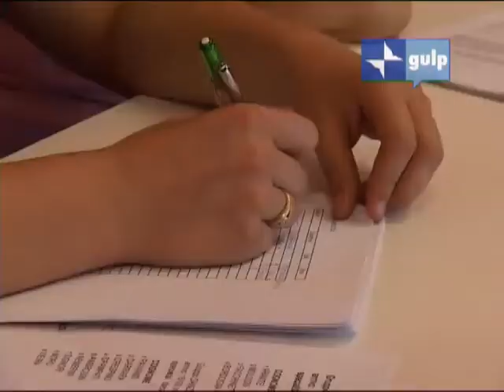Il tour di Music Gate 1/2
Music Gate in giro per l'Italia alla ricerca di talenti nel canto e nel ballo.